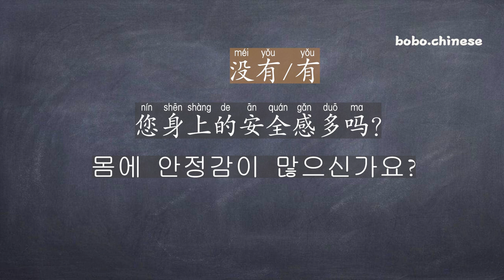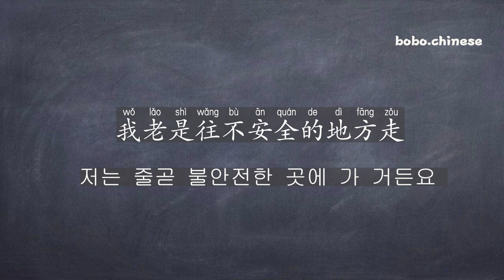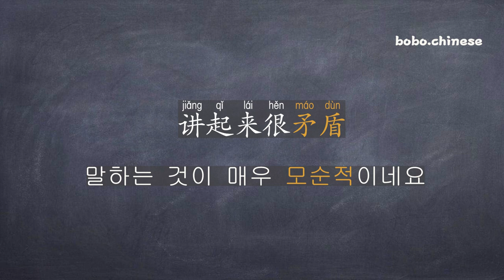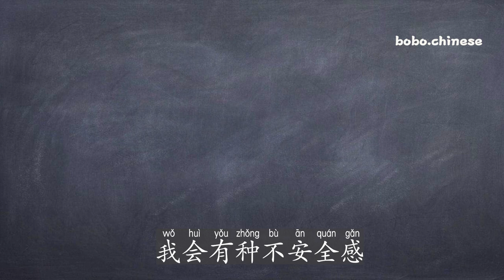3개월 꾸준히 연습하면 꼭 얘기 할 수 있다